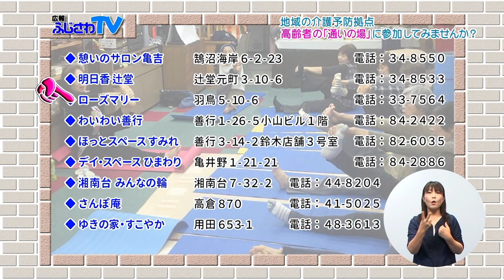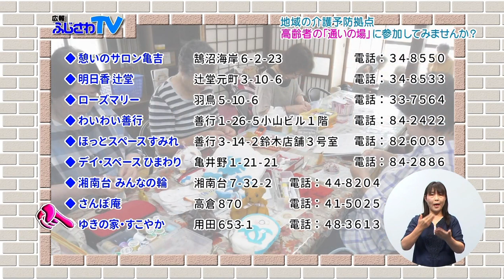地域の介護予防拠点～高齢者の「通いの場」に参加してみませんか？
＃1259 広報ふじさわTV 2017年7月3日(月)～7月9日(日)